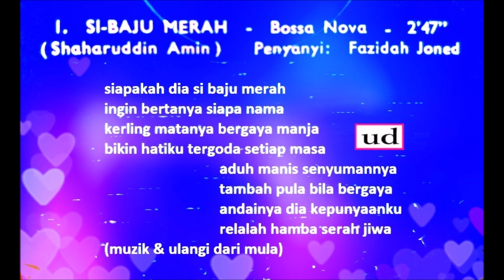Fazidah Joned dgn. Orkes Radio Malaysia - Si Baju Merah (Shaharuddin Amin)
Versi lain:
1. Ahmad Jais